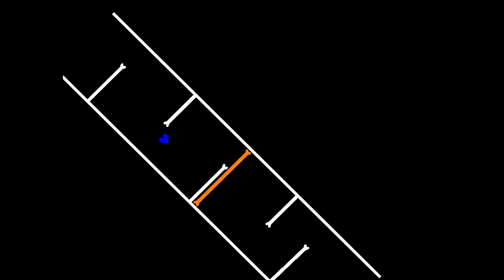Beneath The Evil [NO HEAL]